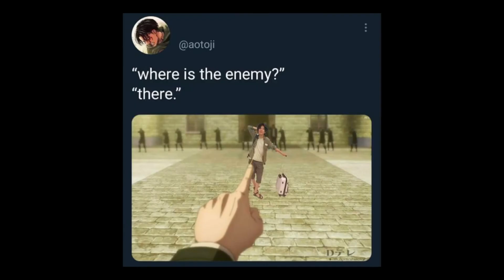Show the 10 most recent photos in your camera roll 💀🤚✨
I’m in danger- 🏃🏾‍♀️💨